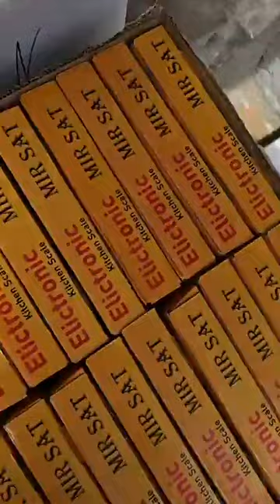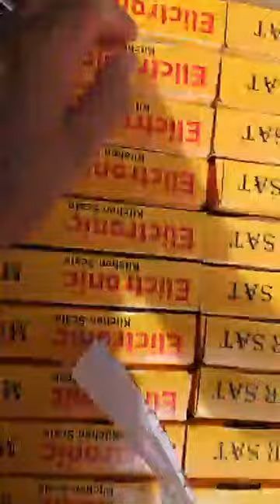الميزان عند محل تحطيم الاسعار العلمة لابراش بطيمات الشناوة قريب لانام